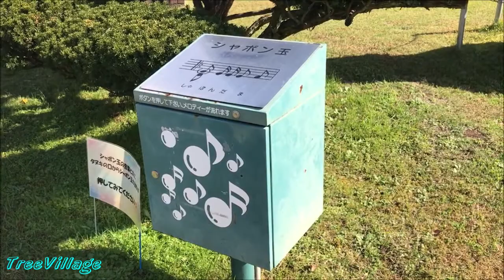【ぶくぶく】長野県中野市 中山晋平記念館 口からシャボン玉を出すタヌキ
2020年10月撮影。
「シャボン玉」に合わせて、口からシャボン玉を出し続けるモニュメントです。かわいいのですがちょっと狂気！？
2011年？設置。